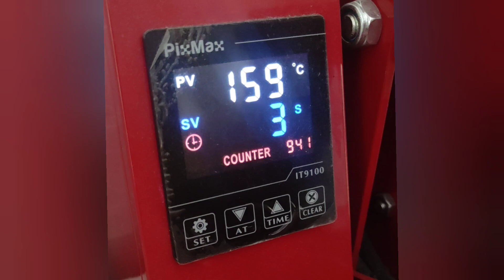Stampa DTF - DTF printer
Queste sono le t-shirt che abbiamo stampato per un evento con la tecnica della stampa DTF. Ma cos'è la DTF e in cosa differisce degli altri tipi di stampa? 🤔
La stampa DTF viene realizzata con stampanti apposite o, come nel nostro caso, con una stampante diretta su tessuto che ha anche questa opzione di stampa. Viene stampata a specchio su un foglio trasparente ideato appositamente per la DTF e la stampa viene poi cosparsa di colla serigrafica che viene fatta cristallizzare sotto la pressa a caldo. Una volta cristallizzata bene la colla, la stampa viene posizionata sul capo e fissata con la pressa. A freddo poi viene rimossa la pellicola trasparente e viene ri-pressata la stampa per qualche secondo. A differenza dei termovinili stampabili, questa stampa viene realizzata con inchiostri certificati per tessuti e non viene applicata nessuna pellicola termoadesiva, quello che viene trasferito è esclusivamente l'inchiostro!!
Se sei curioso/a di provare la stampa DTF, contattaci sulla nostra pagina facebook Licol Art o su Instagram (licol_art) per ordinare il tuo nuovo capo personalizzato realizzato con questa favolosa tecnica oppure il tuo foglio di DTF stampato con quel che preferisci e lo riceverai pronto per essere applicato da te!
Licia